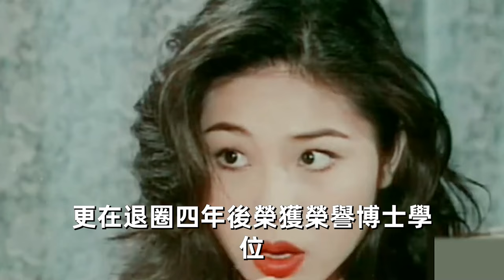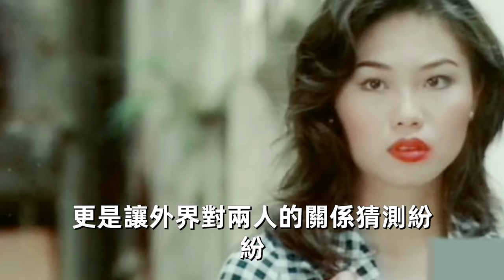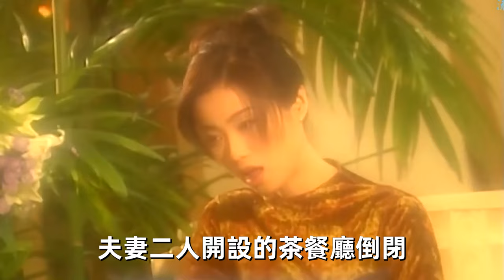多位巨星逃離TVB！有人養雞種田發財，有人看破紅塵皈依佛門，而她失業流落街頭太唏噓！